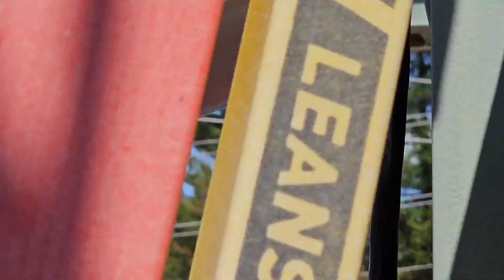How's it work? High voltage hydraulic McGraw Edison OCB. Power circuit breaker trip & close.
Brief explanation- overview of a hydraulic McGraw Edison circuit breaker function